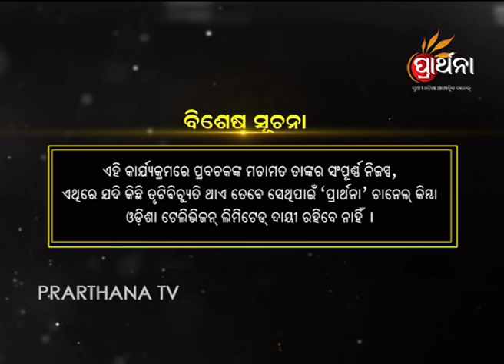ପର ଚର୍ଚା କଲେ କେମିତି ହେବ ପରବର୍ତ୍ତୀ ଜନ୍ମ | Sadhu Bani Ep 130 16 Oct 2017 | Do not Defame Others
In today's episode, Pandit Jitu Das talks about the cons of defaming others and the adverse effects that such act has on the person indulged in it.

Sadhu Bani: This unique and popular show is presented by Pandit Jitu Das. This show presents the words of old Vedas and saints bringing them into today's modern world. It is an innovative way of comparing how our old vedas would work in a more modern and today's scenario. It focuses on figuring out if the old vedas can work in the modern world scenario or has the entire world view changed from the way the vedas had implied.